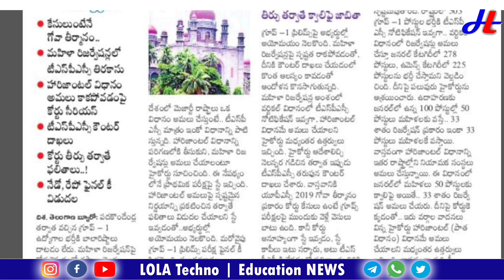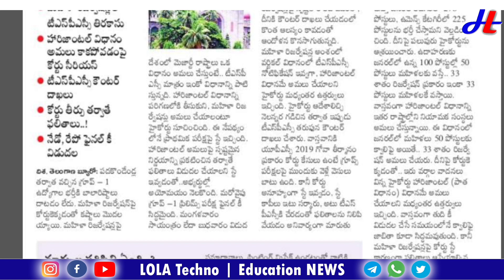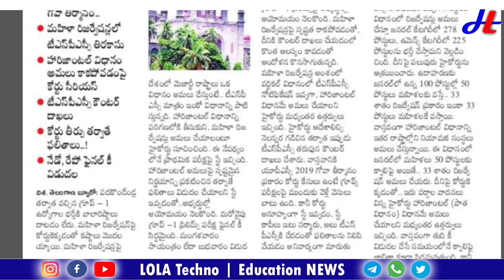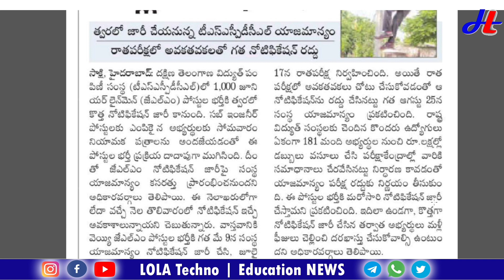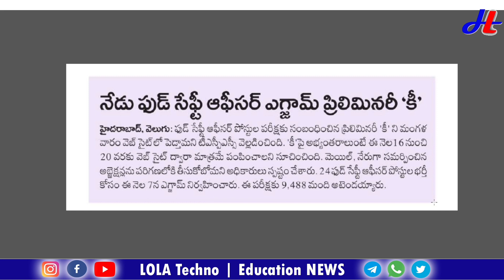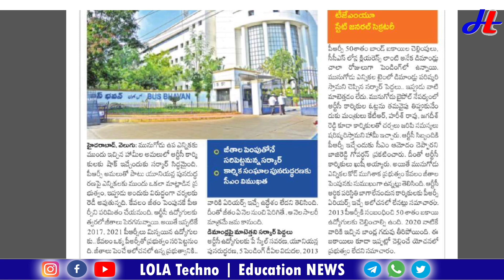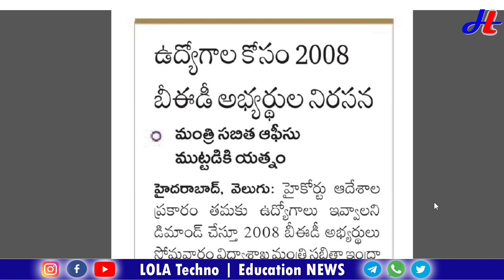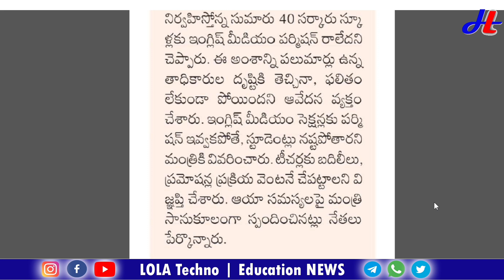ఈయాల గ్రూపు-1 ప్రిలిమ్స్ ఫైనల్ కీ